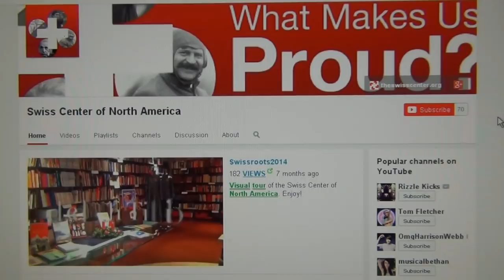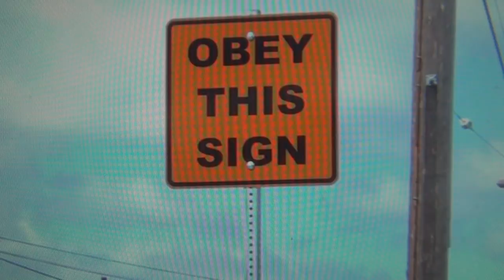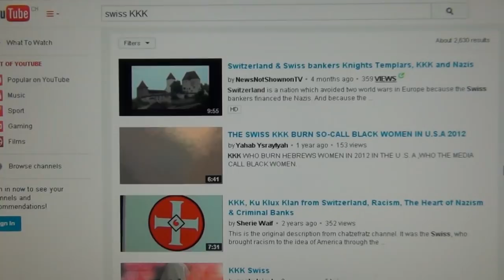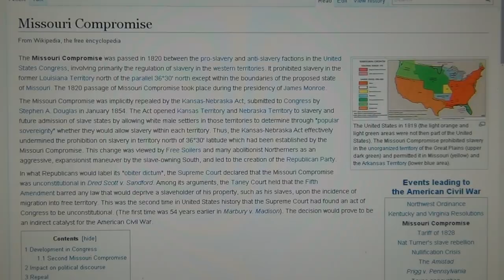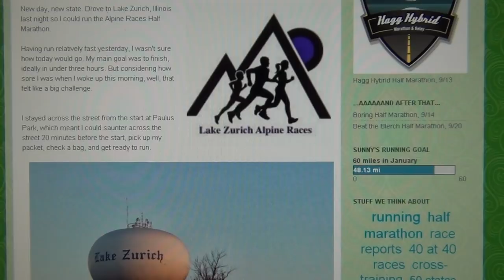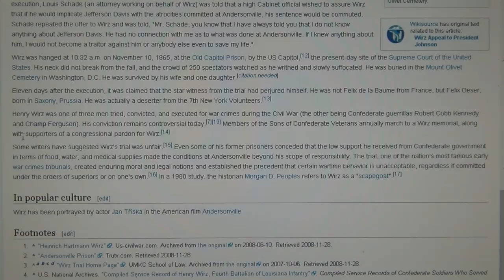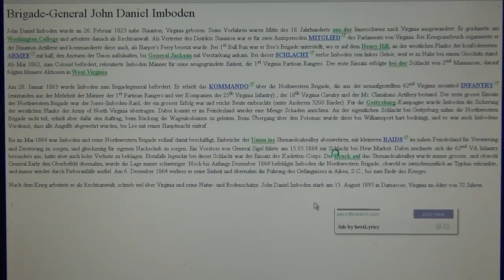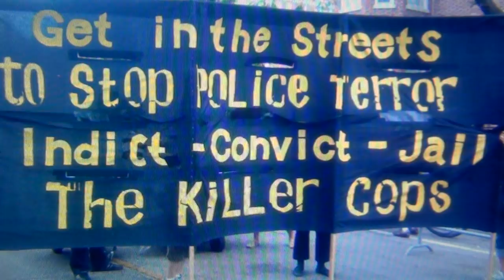Swiss Death Camps in USA Helvetica Americana & St.-Louis Killer Cops from Switzerland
THE SWISS CONSPIRACY